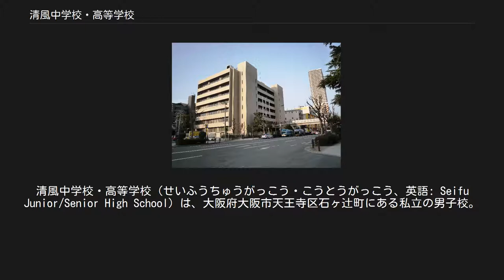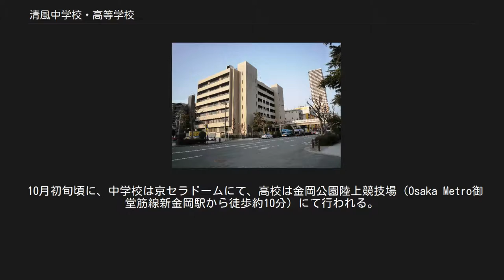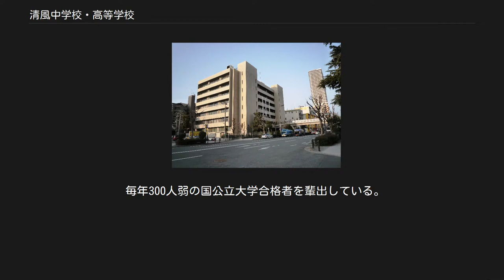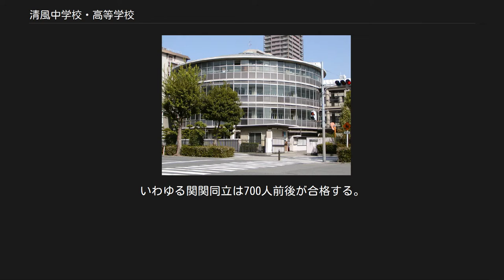清風中学校・高等学校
清風中学校・高等学校（せいふうちゅうがっこう・こうとうがっこう、英語: Seifu Junior/Senior High School）は、大阪府大阪市天王寺区石ヶ辻町にある私立の男子校。
 姉妹校として、学校法人清風南海学園が運営する清風南海中学校・高等学校（大阪府高石市）がある。
 高野山真言宗大僧正である平岡宕峯により1932年（昭和7年）創立された、大阪電気学校の堺分校を前身とする。
高校の電気科に加え、1948年（昭和23年）に高校普通科を設置、中学校を併設する。
 1949年、当時の大阪府知事赤間文三により、幕末の長州藩の藩政改革者村田清風に因んで「清風」と名づけられた。
創設者の平岡宕峯は当時名だたる企業改革の仕掛け人であったため、村田清風の名前を頂いた。
 1954年には商業科を設置しているが、その後電気科・商業科の募集を中止している。
 仏教を中心とした宗教教育を実践している。
 創業者一族による同族経営である。
 教育方針にも高野山真言宗の教えをベースに、「仏教を中心とした宗教による教育を行う」ことや「仏教の戒律を守る精神に基づき、ルールを守る大切さを体得させる」ことを明確に掲げている。
 教科課程の道徳の時間には仏教の時間を組み込んでおらず、系統立った仏教教育の授業もない。
その代わりに“教科外活動”で生徒の「宗教心」を“励起”しており、これを「宗教教育」と称する。
毎日の朝礼での般若心経の読経や年1回の修養行事などが行われている他、期末考査では必ず「宗教」の試験が行われる。
 毎朝8時40分より実施される。
内容は黙想、般若心経の読経、学校長の訓話、（時には学園長による腹式呼吸、暗示）である。
雨天時は、放送にて教室で行われる。
その後、担任によるホームルーム約5分（内容は晴天時と同じ）。
また、石井慧やダライ・ラマ14世など、オリンピック出場者や著名人などが訪れ、訓話をすることもある。
 清風高校には生徒会ではなく、学友会という名の組織が存在する。
役職には、会長（1名）、副会長（2名）、書記（3名）がある。
全校生徒による選挙は行わず、前期後期各初めの代議員会で推薦または立候補した者の中から各クラスの代議員により投票で選出される。
 制服は、2013年入学者からは高校はブレザー、中学は6つボタン詰襟（立折襟）の独自デザインに変更された。
ともに安藤彰彦デザイン。
高校生のブレザーの上着胸元には校章に「SEIFU 1945」と書かれたエンブレムが縫い付けられており、ネクタイの色で学年を判別する。
中学生は襟につける校章バッジの色で学年が判別できる。
 2012年までの入学者の制服は高校・中学とも統一デザインのブレザーである。
上着の胸元にはSと書かれたエンブレムが縫いつけてある。
また、ネクタイは、紺、エンジ、グリーンの各色が用意され、学年が識別できるようになっている。
このため、学年章は着用しない。
かつてはあらかじめノット（ネクタイの結び）の部分が作られたワンタッチタイプのネクタイをホックでカッターシャツに固定する方式が採用されており、いわゆる通常のネクタイは希望購入制であったが、1990年代後半の校則改正により通常のネクタイに変更された。
 1989年（平成元年）までは学ラン（紺色・黒ボタン）が制服であった。
 体操服は、冬用、夏用ともに胸に大きく「SEIFU」のロゴが入り、冬用長袖上着は丸首トレーナー（スウェット）タイプ、夏用半袖上着は首周りと袖口がゴムの縁取りで絞られたタイプとなる。
学年の識別は、冬用がトレーナーの色、夏用が首周りと袖口のゴム、ロゴの色で判別される。
 英語および数学に関して、教育研究所が設置されている。
だが、殆ど利用していない。
課外学習としてNIE（教育に新聞を）活動が挙げられる。
これは記事を題材にフィールドワークや討論を行い高度な思考能力の獲得や社会問題の理解を目指すものであると説明されている。
清風高校・中学はNIE実践校として活動しており、2003年には第10回の発表会（日本新聞協会・朝日新聞社・大阪府教育委員会・大阪市教育委員会主催）が「自然と人間の共生」をテーマに南校舎7階で開かれた。
この学習の一環として北朝鮮による拉致被害者家族連絡会の蓮池透の講演会も催された。
著名...